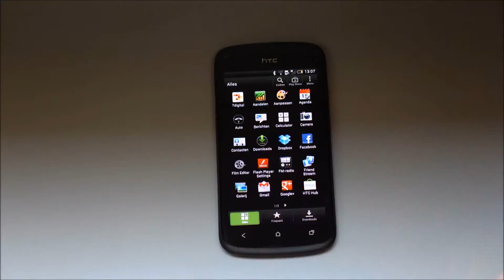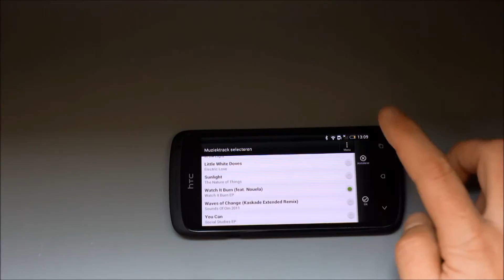Het gebruik van Film editor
In bijgevoegd filmpje zie je hoe je van enkele foto's een presentatie maakt met muziek.